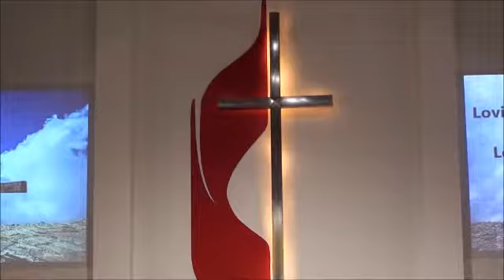Closing Song 09222019